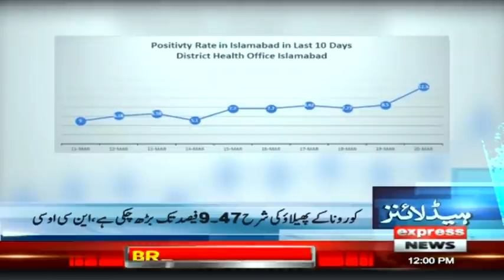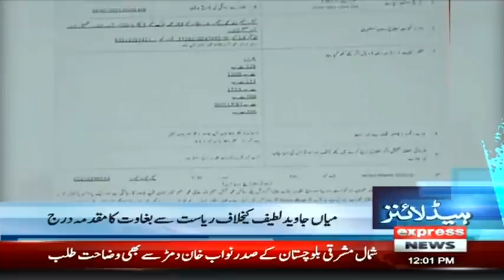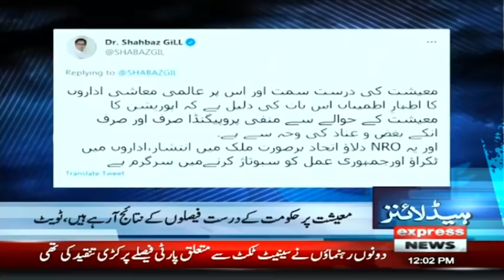Treason Case Registered Against PML-N’s Javed Latif | Headlines 12 PM | 20 March 2021 | ID1F